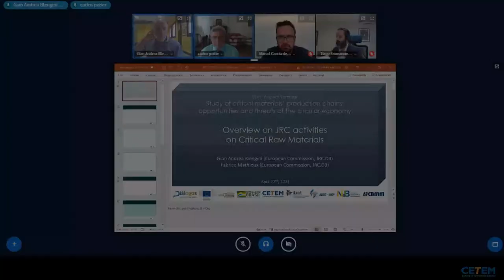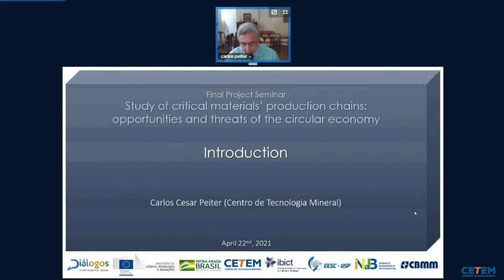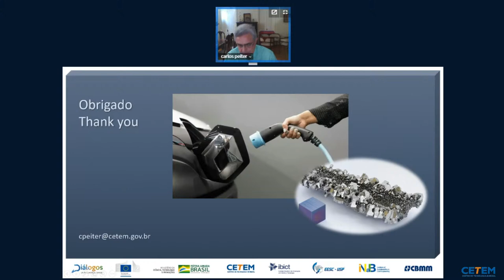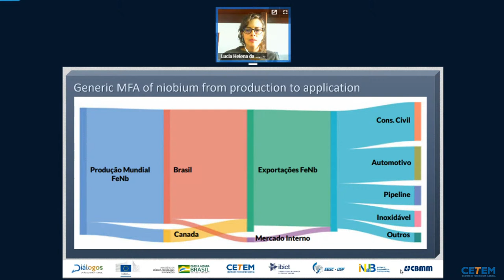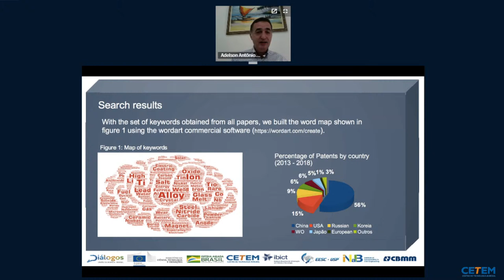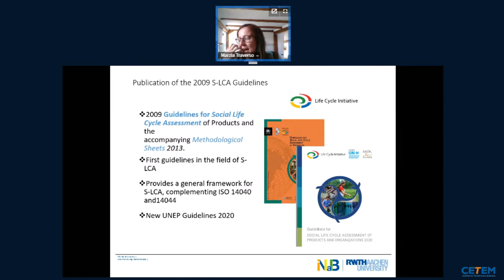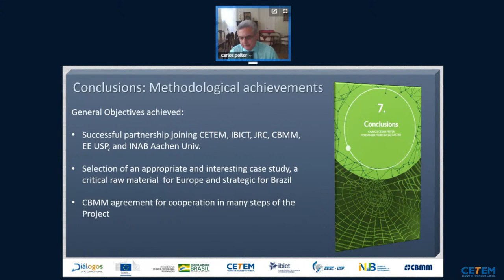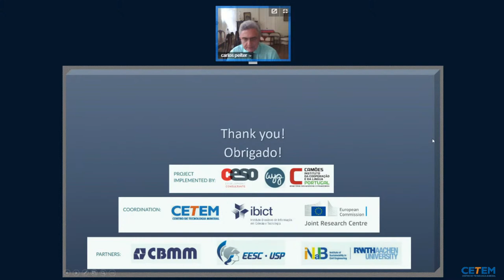Seminário CETEM Virtual: produzindo e compartilhando conhecimento com a sociedade (22/04)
Evento realizado de 19 a 22 de abril de 2021, em comemoração aos 43 anos da instituição.

22/04: Projeto Diálogos Setoriais União Europeia Brasil
Estudo das cadeias produtivas dos materiais críticos: oportunidade e ameaças da economia circular (Acordo de Parceria CETEM-CBMM para minerais estratégicos)

Projeto n 128 A, nona chamada, Programa Diálogos Setoriais União Europeia-Brasil com contrapartida financeira da Secretaria de Empreendedorismo e Inovação do Ministério de Ciência, Tecnologia e Inovação

Parcerias Técnico-Cientificas: CETEM - Centro de Tecnologia Mineral. IBICT - Instituto Brasileiro de Informação em Ciência e Tecnologia- MCTI e JRC- Centro Comum de Pesquisas (Joint Research Centre, DG GROW) União Europeia.

Programação

09:00 - Abertura do dia de evento - Dra. Silvia França Diretora do CETEM; Dra. Cecília Oliveira, Diretora do IBICT; Eduardo Soriano, Representante da SEMPI/MCTI; Representante do Programa Diálogos Setoriais UE Brasil; Dr. Constantin Ciupagea, Representante do JRC UE; Representante da CBMM

09:30 - Introdução ao projeto – Dr. Carlos Peiter (CETEM), Prof. Dr. Gian Andrea Blengini (JRC), Dr. Tiago Braga e Marcel Garcia (IBICT)

09:40 - Matérias-primas críticas e estratégicas - Dr. Carlos Peiter (CETEM)

09:50 - Economia Circular e seus indicadores - Dra. Efigenia Rossi (EESC-USP)

10:00 - Economia circular e Análise de Fluxo de Materiais - Dra. Lucia Xavier (CETEM)

10:10 - Panorama das inovações em materiais e produtos envolvendo o nióbio - Dr. Adelson Castro (CETEM)

10:20 - Discussões

10:50 - Avaliação de ciclo de vida (ACV) – Dra. Efigenia Rossi (EESC-USP)

11:00 - Report on social life cycle assessment of niobium (S LCA) – Profa. Dra. Marzia Traverso (INAB RTWG Aachen Univ,)

11:10 - Conclusões e sugestões de novos temas de interesse - Carlos Peiter e Fernando Castro

11:30 - Discussões finais

11:50 - Encerramento